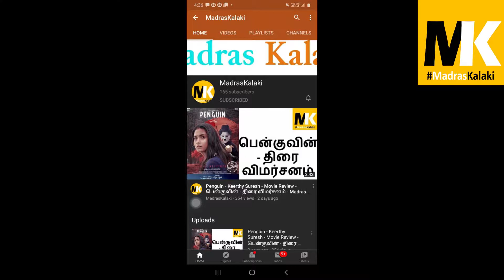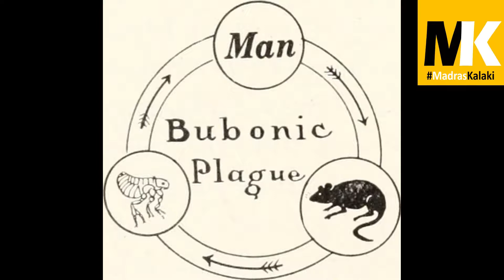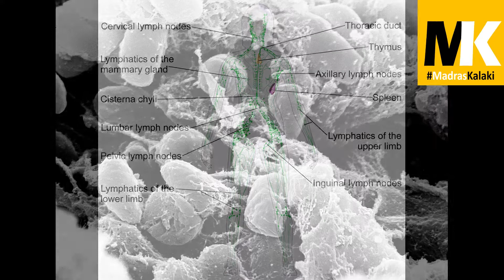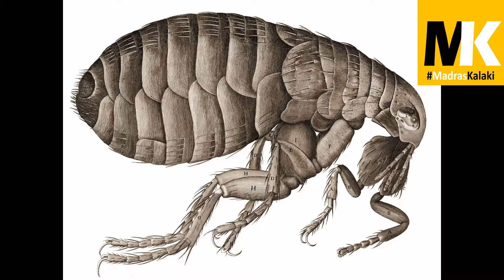New china diseases - Bubonic Plague in India?| China Plague சீனாவில் அடுத்த நோய்| Black Death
Bubonic Plague and Pneumonic plague. Indian Plague history and history of black death. About marmot and bubonic plague in china
China Bubonic Plage in India?| China Plague | Pneumonic Plague | சீனாவில் அடுத்த நோய் | Black Death | Madras Kalaki